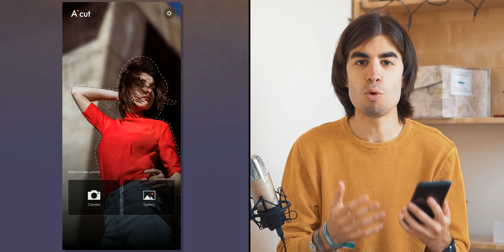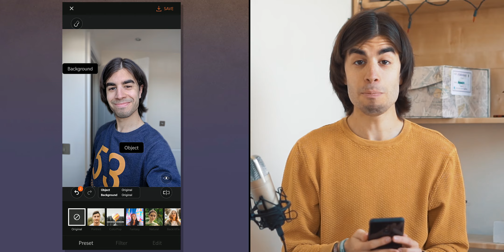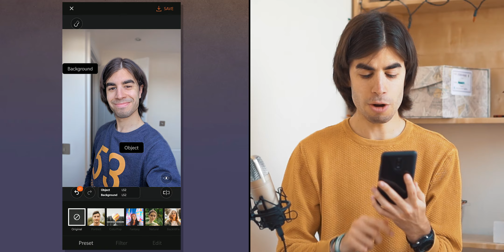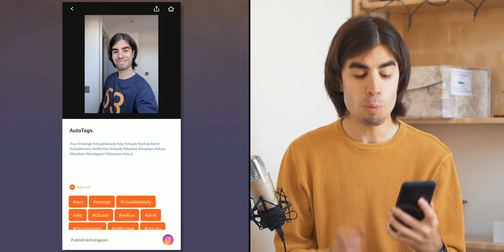Cómo conseguir el MODO RETRATO en CUALQUIER FOTO que tengas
Si quieres saber cómo conseguir el modo retrato en cualquier foto que ya tengas, no te pierdas esta increíble aplicación.

Si quieres CONTRIBUIR CON UNA DONACIÓN al canal, puedes hacerlo a través de PAYPAL